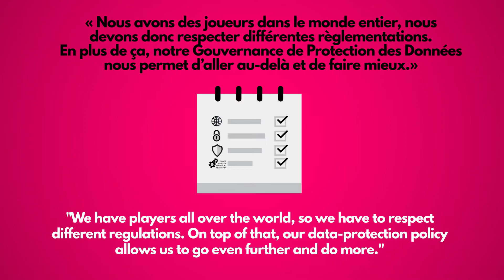1PASSION:1JOB - Isabelle Levot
1PASSION:1JOB
Pour la Journée internationale de protectiondesdonnéespersonnelles, Isabelle LE VOT, responsable de la protection des données personnelles au sein de Gameloft nous parle du respect de la vie privée de nos joueurs.

1PASSION:1JOB
For InternationalDataProtectionDay, Isabelle LE VOT Levot, Data Protection Officer at Gameloft, talks to us about the respect of our players' privacy.